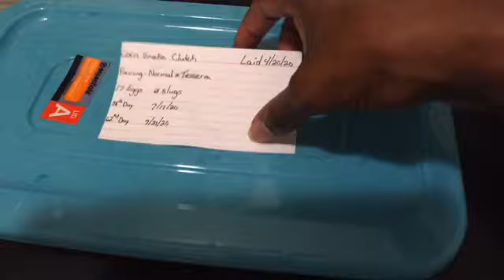Cutting The Cornsnakes Eggs 🥚